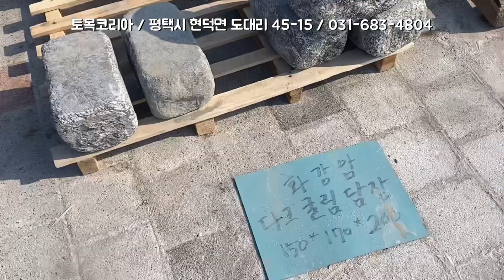다양한 굴림 각진 담장석 시리즈 모음 TM레드 다크 화강석 현무암 울타리 축대 농가 농막 공동 단독 주택 주말농장 정원 화단 경계석 메주석 토목코리아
💛 근무시간
◾ 평일 09시~오후 4시30분
◾ 토요일 09시~오후3시30분
◾ (일요일, 공휴일 휴무)
⛔ 점심시간 : 11:40~13:00 (점심시간 상담, 결제 안됩니다)